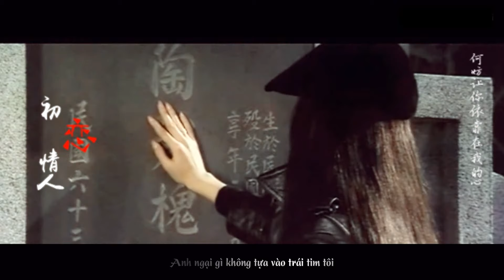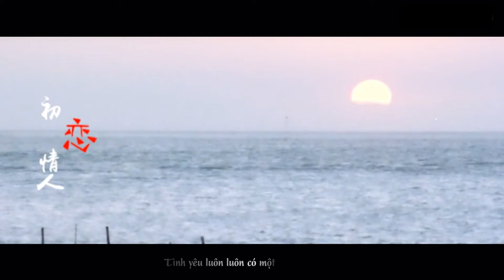Người Tình Đầu 初恋情人 • Lâm Thanh Hà 林青霞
Movie: Câu chuyện cảnh sát, Cổn cổn hồng trần, Gián điệp Dạ Lý Hương, Lady in black...
Original & Sub: Hoàng Nguyệt Anh
Brigitte Lin Ching Hsi Lâm Thanh Hà 林青霞/ Nhạc Hongkong/黃月英